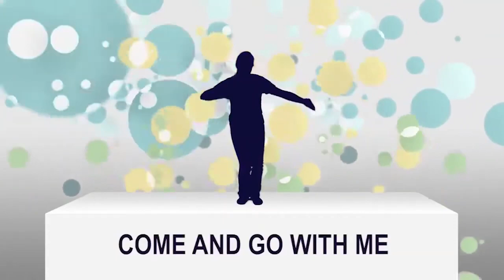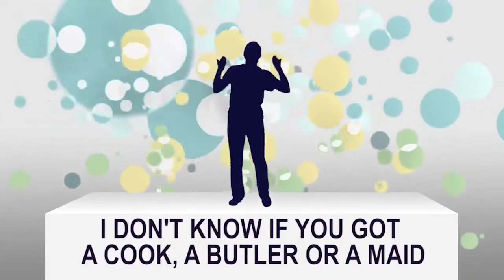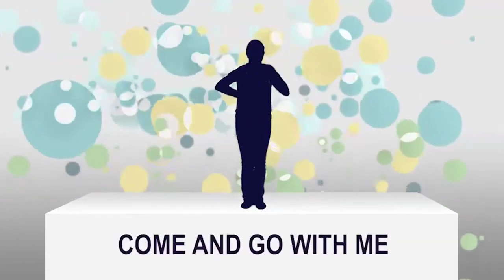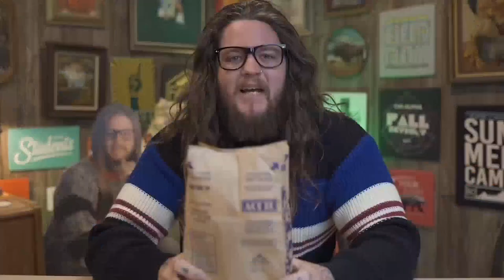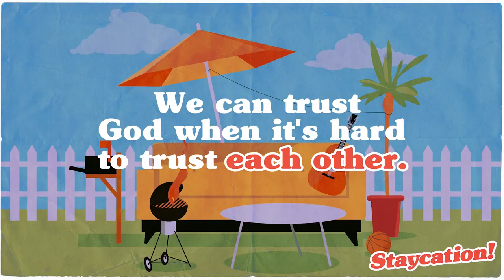VineKids Weekly Elementary | Staycation Week 3 | thevine.tv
Grow At Home Throughout The Week

Soundstripe Youtube Content ID:
C67OSLY9LZSAYAHA